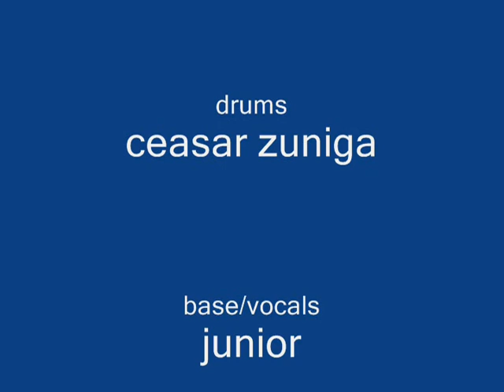Perro negro (cover, Decadencia)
Cover de perro negro del tri, fueron pocos ensayos no sean muy crueles.